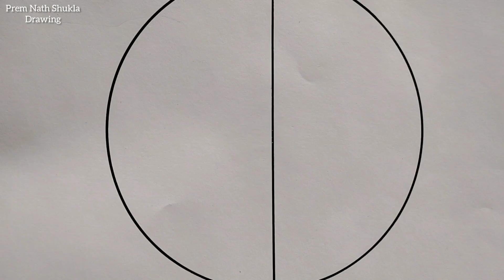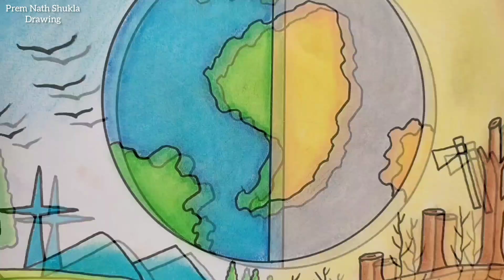World Earth Day Drawing || Save Nature Save Earth Poster Drawing Easy steps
Your Quires
world environment day drawing save earth
earth day drawing easy and beautiful